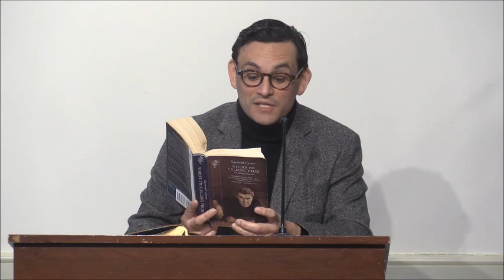The way we love with Simon Van Booy (February 12, 2020)